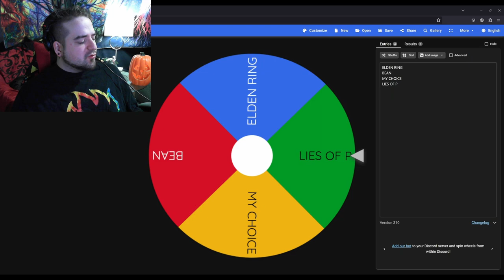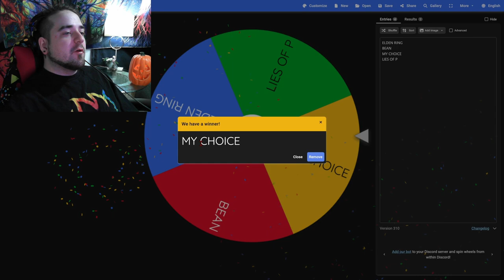ELDEN CHALLENGE - Eating Putrid JellyBeans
This ELDEN RING Beanboozle Challenge Is Gonna Be The Death of Me.